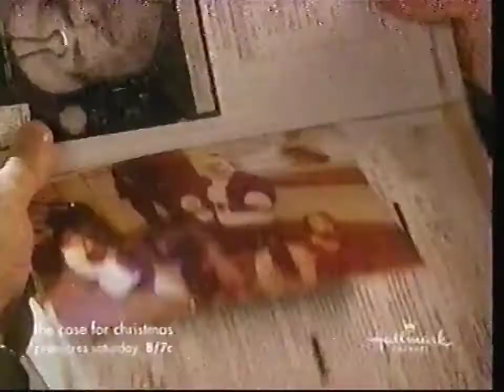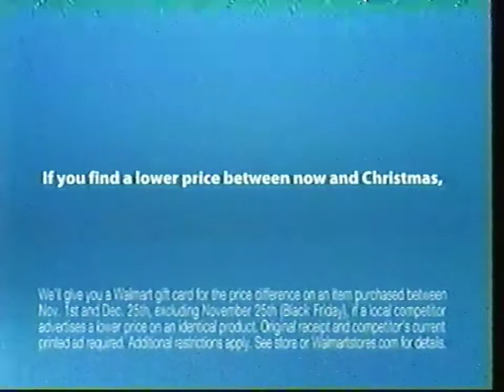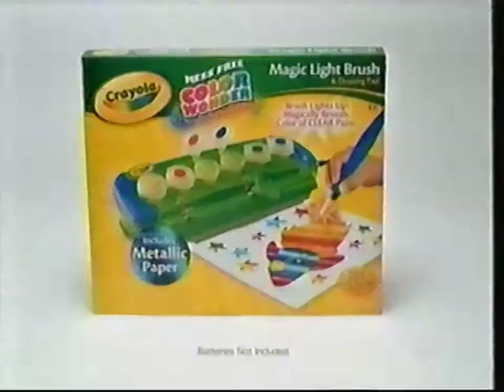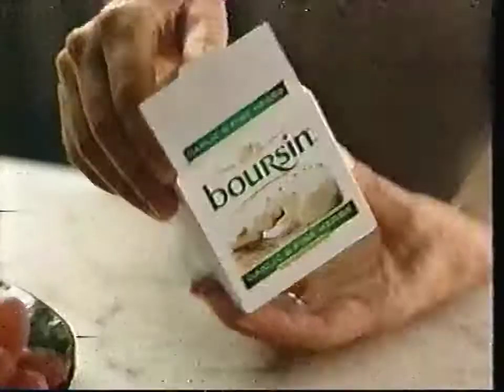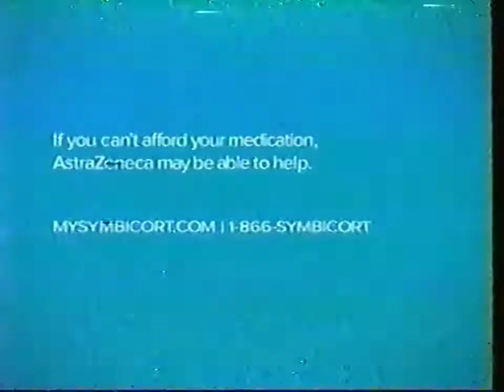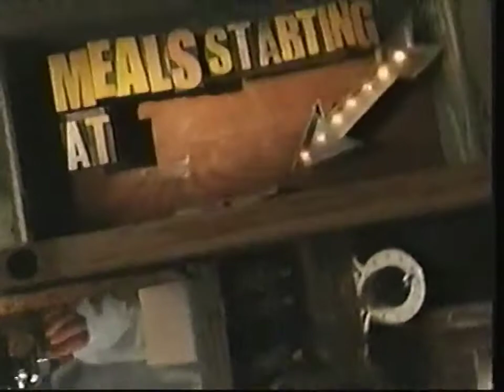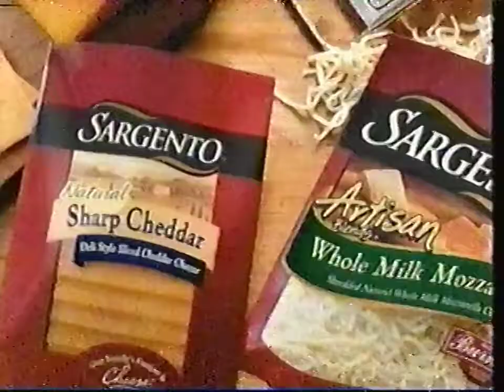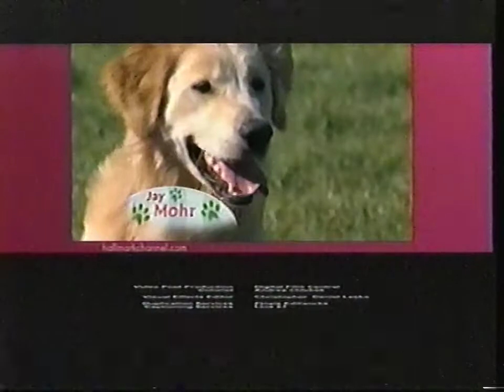Hallmark Commercials - November 12, 2011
During The Town Christmas Forgot, Battle of the Bulbs and Frasier.